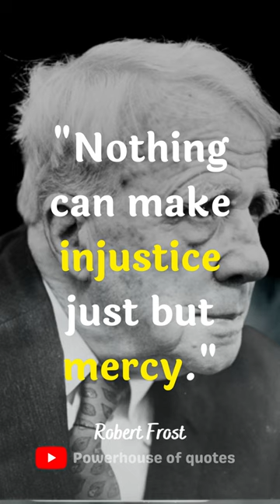Robert Frost short quotes